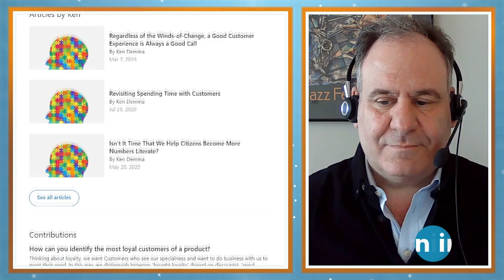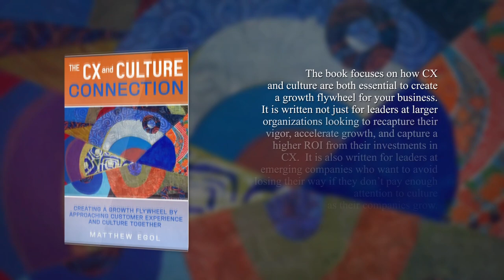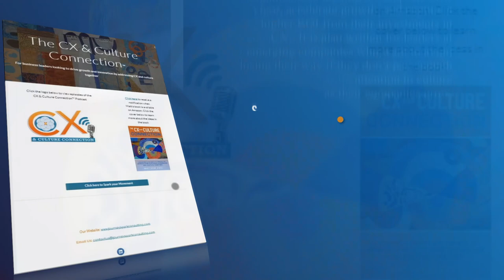B2B Buyers are Also Consumers - Ken Demma, Professor of Babson College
Customer experience isn't just about what you do, it's about how you make people feel.

Learn the latest strategies and insights on consumer behavior from my conversation with Babson College Professor Ken Demma on the CX & Culture Connection podcast hosted by Matt Egol of JourneySpark Consulting.

0:00 – Preview of Episode
0:14 – Intro and background of guest Ken Demma
1:17 – Key shifts in consumer behavior
6:45 – Growth of Behavioral economics and consumer behavior
10:42 – Emotions and conscious thoughts
14:35 – Brand Promise
20:43 – Connection between CX and the organization
25:56 – Culture and organization effectiveness
31:00 – How personas evolve in their practice
32:14 – Microsegments
33:55 – How they activate, and drive continues experimentation against personas
39:06 – Collaborate on how your people change their approach on insights
40:40 – CX and insights in entrepreneurial space
43:00 – Scaling
45:03 – Closing; Ken’s contact details/LI